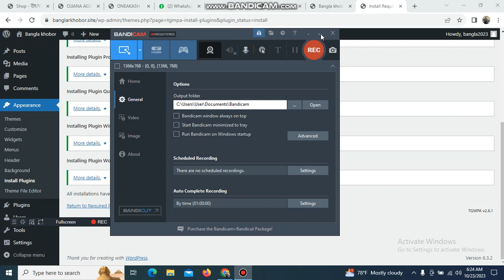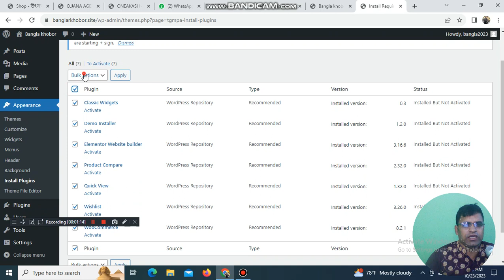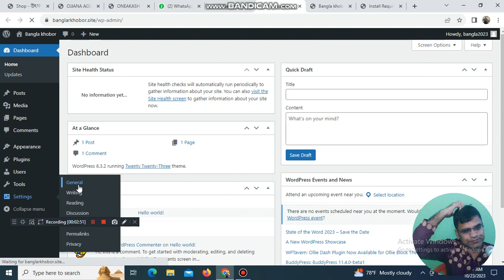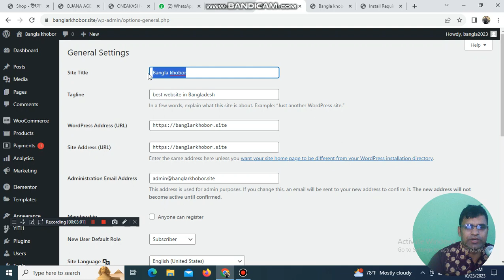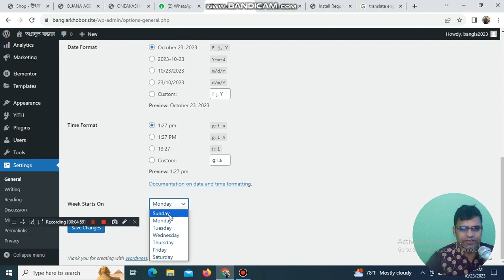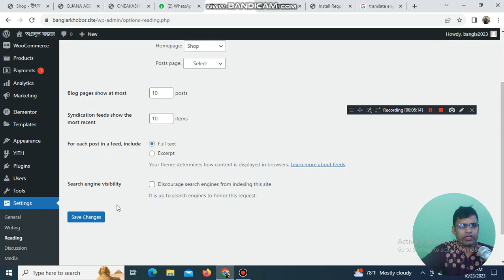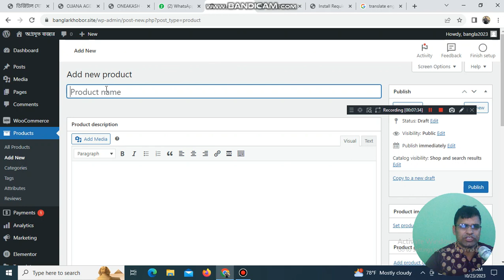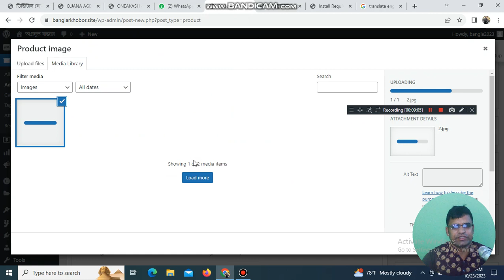Web Design Full Course Part-2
Web Design Full Course Part-1
Web Design Full Course
ওয়েবডিজাইন ফুল কোর্স পার্ট -১
ফ্রি তে ওয়েবডিজাইন কোর্স শিখুন হয়ে উঠুন সেরা ফ্রীলান্সার
ওয়েবডিজাইন লাইভ ক্লাস-1. এখানে ডিজিটাল মার্কেটিং এর ফুল কোর্স পাবেন. তাছাড়া ওয়েব ডিজাইন, এস ই ও , কন্টেন্ট রাইটিং, সহ সব রকমের কোর্স পাবেন. তাছাড়া গাইডলাইন পাবেন সম্পূর্ণ ফ্রি. যে কোনো প্রশ্ন থাকলে কমেন্ট করুন আমি উত্তর দিবো.